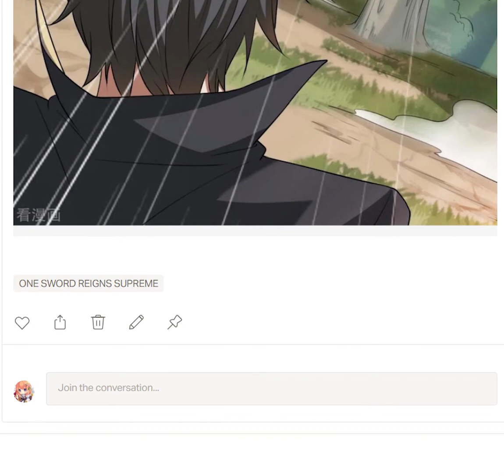ONE SWORD REIGNS SUPREME CHAPTER 71 ENG SUB | ITS YOUR RIGHT MANHUA